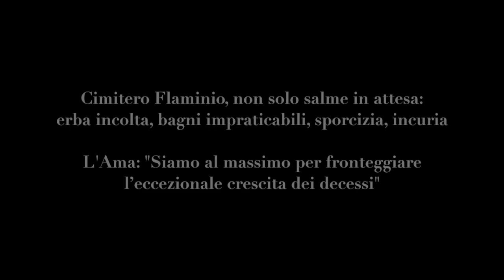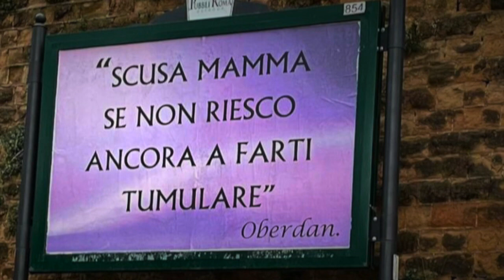Roma: emergenza sepolture e degrado cimiteriale (di Pino Ciociola)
Nella Capitale sono oltre mille le bare in attesa (anche da tre mesi) d'essere cremate o seppellite. L'Ama: "Continuiamo a fare il massimo sforzo". I sindacati: "Il Covid ha solo aggravato una situazione cimiteriale già quasi al collasso"